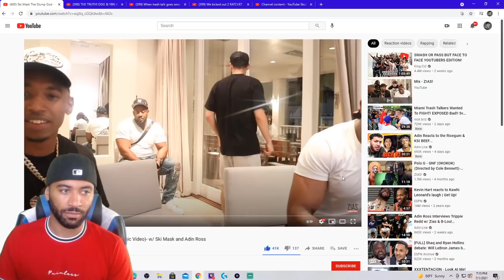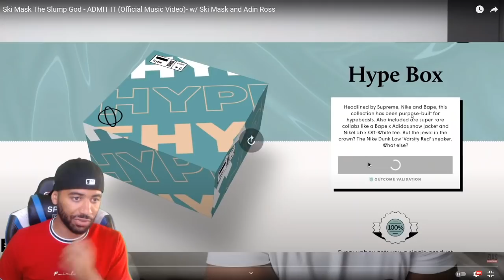SKI MASK'S SECURITY STRANGLED ADIN ROSS FOR ACTING SUS IN FRONT OF ZIAS BLOU AND SKI! REACTION